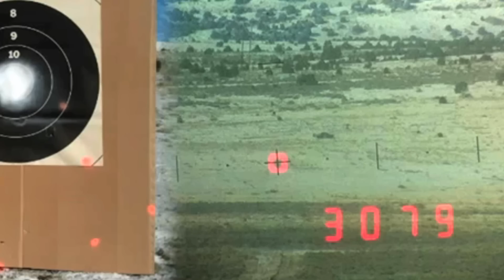SRS-A1 Sniper Rifle by Desert Tech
Desert Tactical Arms' Stealth Recon Scout A1 (SRS-A1) Sniper Rifle at SHOT Show 2013.

Let us know how we can improve the episodes and a what you would like featured next in the comments!